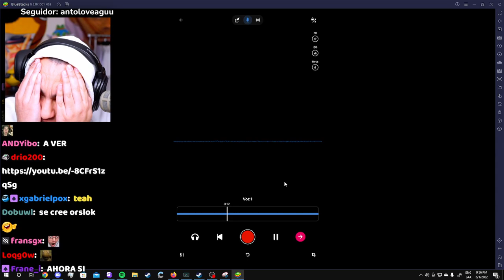Mi amigo el que dice "se vienen cositas"